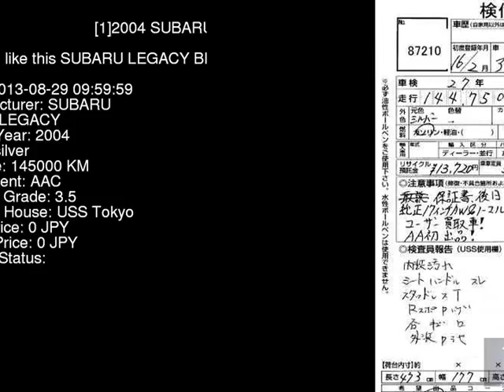2004 SUBARU LEGACY BPE - Japanese Used Car For Sale Japan Auction Import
2004 SUBARU LEGACY  BPE - Japanese Used Car For Sale Japan Auction Import BPE,SUBARU,LEGACY,jdmvip,vip,jdm,cars,japan,jdmvip.com,japanesecars,usedcars Japanese Used JDM Car For Sale At Auction in Japan for Import